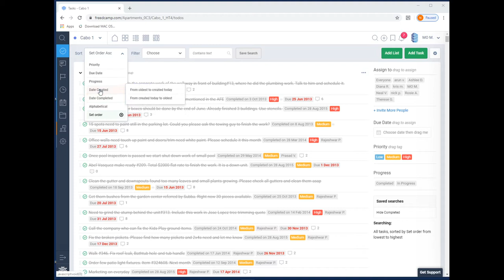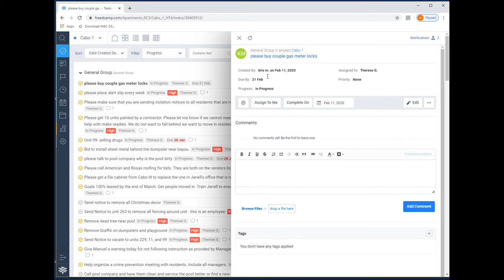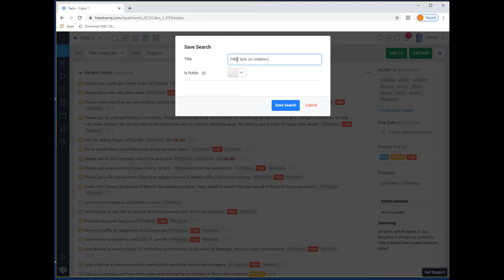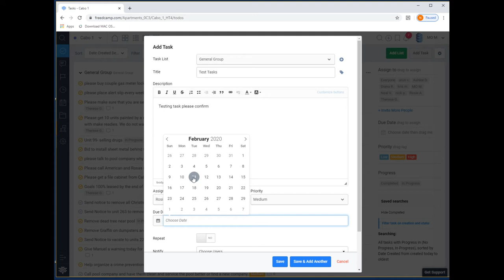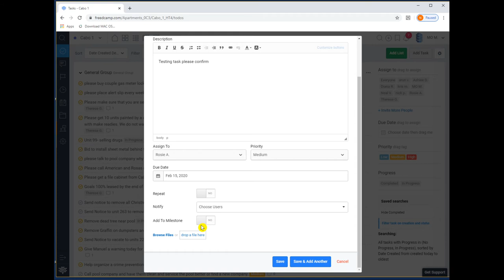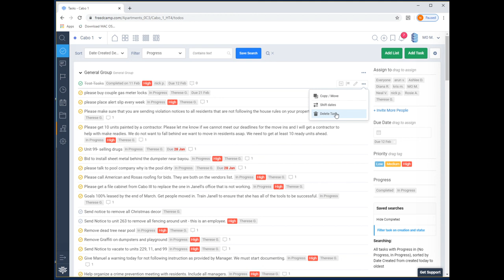FreedCamp Adding and Updating Tasks